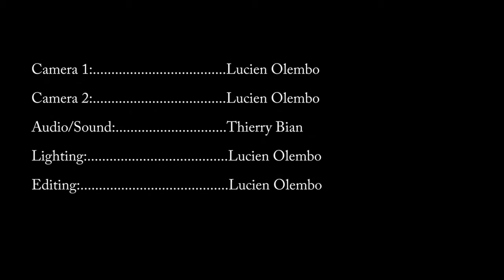Mynda Aleeza-on the Destiny Church Platform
Gospel singer Mynda Aleeza guest on the Destiny Church Platform with Andrea Busch.